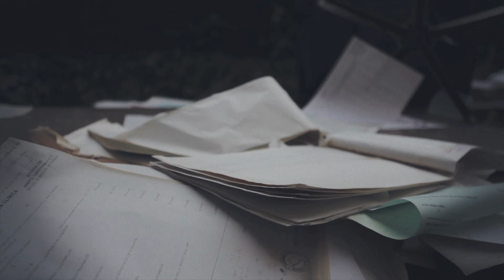21.03 | THE ASYLUM | WE ARE THE TRASHICK! (TEASER)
Quattro pazienti di un vecchio manicomio, ora abbandonato, sono sfuggiti allo sgombero, e sono stati trovati in libertà tra le mura dell'edificio, in condizioni decisamente fuori controllo.

Ora sono stati imprigionati, e verranno trasferiti presso il Manicomio del Circolo Magnolia il 21 Marzo, dove daranno sfogo alla loro follia.

TRAϟH OR DIE!